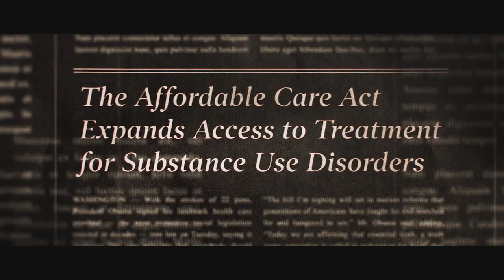BODY BROKERS (2021) Official UK Trailer — Starring Frank Grillo & Melissa Leo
YOURS TO OWN MARCH 8

THEIR ADDICTION IS MONEY IN THE BANK.

The true and untold story of a multi-billion dollar fraud on the healthcare system, where drug addicts and dealers became millionaires overnight.

For Utah, a recovering addict, meeting Vin (Frank Grillo - Captain America: The Winter Soldier) would change his life forever. As he embraces sobriety, he soon learns that this business of treatment is not so clean. Now he knows its money-making secret, he wants in.

Corporate greed bends a knee to remarkable minds who took extraordinary lengths to make a quick buck but ended up some of the richest men in America.